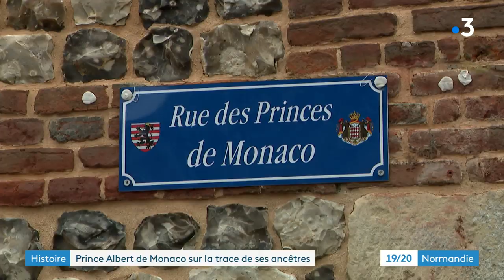Le Prince Albert II de Monaco en visite à Valmont (Seine-Maritime)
Vendredi 13 septembre 2019 : visite exceptionnelle du prince Albert de Monaco en Normandie. Il s'est d'abord rendu à Valmont (près de Fécamp) où vivaient certains de ses ancêtres. Puis direction Rouen pour inaugurer aux archives départementales de Seine-Maritime une exposition intitulée " Les princes de Monaco en Normandie". Reportage: Bérangère Dunglas et Hervé Colosio (montage : Pierre Léonard). Plus d'infos et de vidéos dans cet article